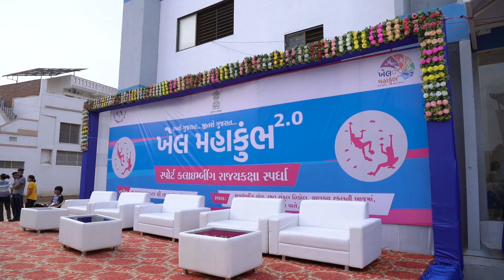ખેલ મહાકુંભ 2.0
સ્પોર્ટ્સ ઓથોરિટી ઓફ ગુજરાત દ્વારા આયોજીત અને જિલ્લા રમત વિકાસ અધિકારીની કચેરી, અમદાવાદ દ્વારા સંચાલિત ખેલ મહાકુંભ 2.0 અંતર્ગત રાજયકક્ષા સ્પોર્ટ ક્લાઈમ્બિંગ સ્પર્ધાનું આયોજન રમત સંકુલ, નિકોલ, અમદાવાદ ખાતે કરવામાં આવ્યું.